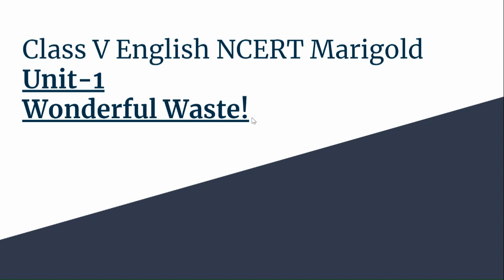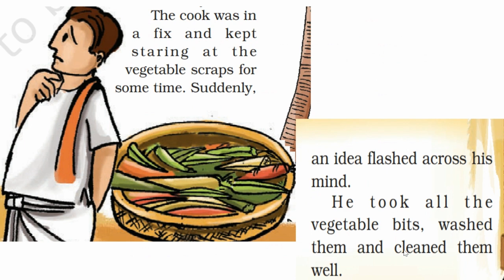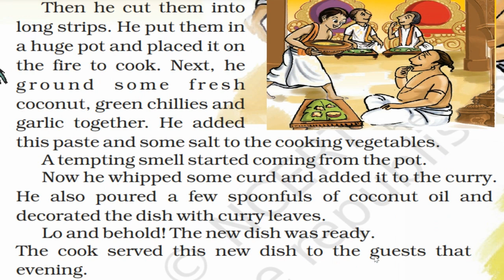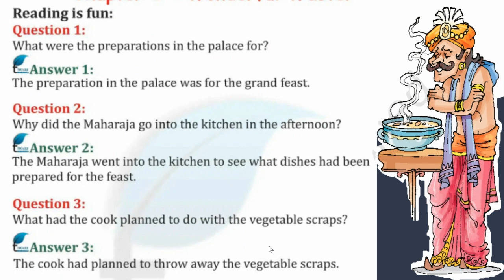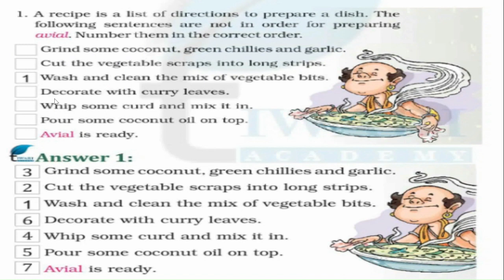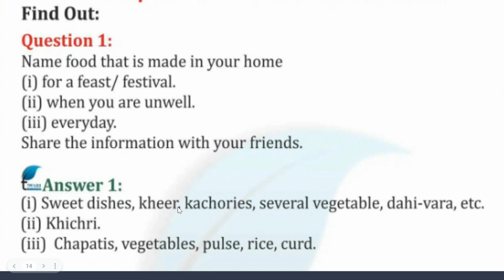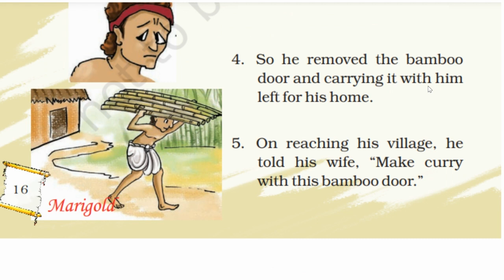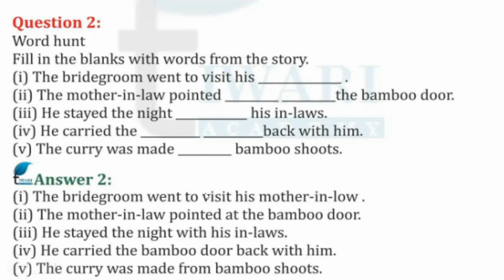English NCERT Marigold Class 5 Story Unit 1 Wanderful Waste Made with Clipchamp